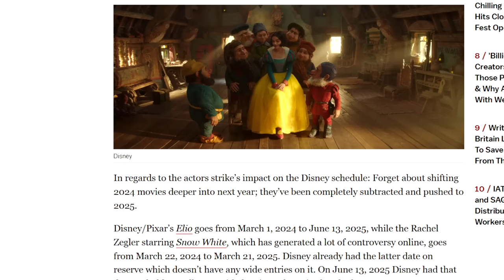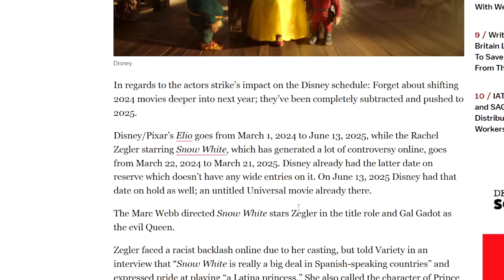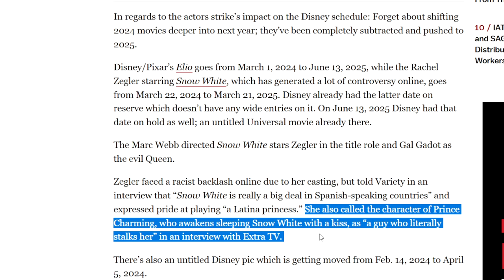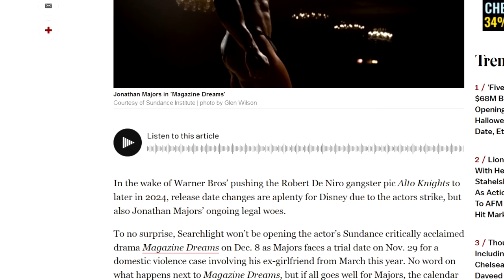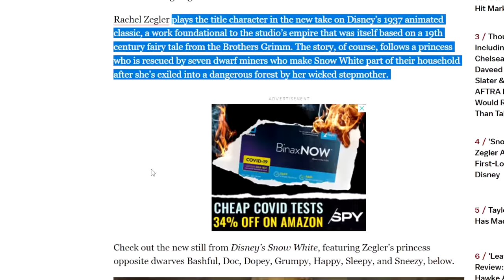FIRST LOOK Rachel Zegler SNOW WHITE! Delayed A Year! Also... Dwarves Are Now In It!?